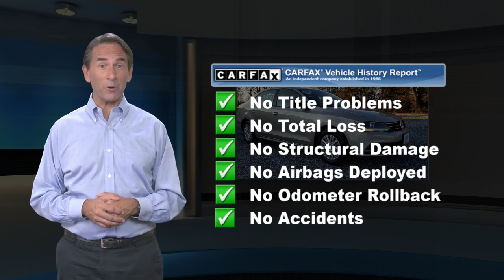Certified 2015 Volkswagen Jetta Sedan 2.0L S w/Technology, Cape May Court House, NJ 20169P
1 Owner Clean CarFax & Volkswagen Factory Certified. ~NON-SMOKER~ Nicely equipped with bluetooth, push button start, backup camera and so much more! Drive worry free...we installed 4 new tires, rear brakes & rotors, wipers, filters, fresh oil change and more. Buy with confidence from the #1 Certified VW Dealer in Cape May & Atlantic County. No gimmicks, no tricks...just upfront honest pricing. ~BUY IT BETTER AT BURKE~ 100% credit approval is our goal. Recent Arrival! 23/34 City/Highway MPGThis is a VW Certified Pre-Owned Vehicle!! Volkswagen is happy to offer a 2-year or 24,000-mile (whichever occurs first) bumper-to-bumper limited warranty(1) on all Certified Pre-Owned Volkswagen vehicles. We put every Certified Pre-Owned vehicle through a comprehensive, painstakingly detailed 112-point inspection. Also included is a two years of 24-hour Roadside Assistance on your vehicle. Plus, each VW WorldAuto vehicle comes with a detailed CARFAX report so you can have peace of mind, no matter which car you choose.Our 2015 Volkswagen Jetta S Sedan with the Tech Package is stunning in Moonrock Silver Metallic! Powered by a spirited 2.0 Liter 4 Cylinder that offers 115hp while connected to a responsive 6 Speed Automatic transmission that adds a sports car feel to a Sedan. Our Front Wheel Drive offers near 34mpg along with an active suspension, powerful brakes, and a feeling of flat-out fun best describe this Jetta. The streamlined, classic design of our Jetta S is enhanced by a new front three chrome bar/Black Grille, daytime running lights, nine double spoke alloy wheels, heated side mirrors and other new features for optimal aerodynamics.Inside the modern and spacious S interior, you'll find that the seats are exceptionally supportive and a trip computer, multifunction steering wheel, and keyless ignition/entry are handy as well! Just imagine yourself behind the wheel of this beautiful sedan listening to your favorite songs on a great audio system with a touchscreen, CD player, available Sirius XM satellite radio, and auxiliary audio jack...now try to suppress a smile!Safety features on this Volkswagen are amazing. With strengthened pillars and door sills as well as six airbags, a backup camera, Intelligent Crash Response System, ABS w/Electronic Stability Control and more, our 2015 is a Top Safety Pick! Reward yourself with this Jetta and make each commute more exciting!

[RLVID:6070:de73517f1493543c:ff09ffcedd896230:1]